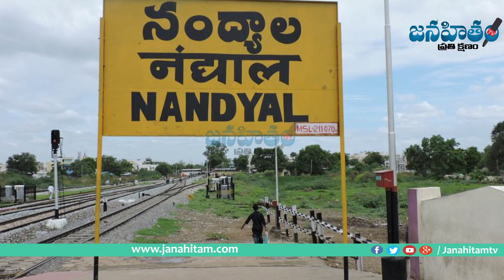నంద్యాల‌లో సీన్ రివ‌ర్స్ వైసీపీలోకి శిల్పా || Shilpa Into YCP